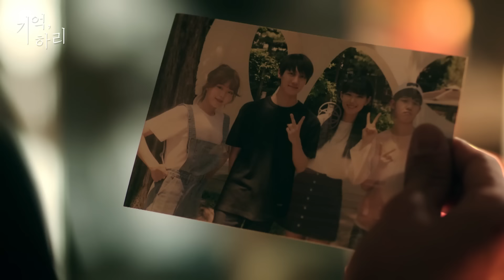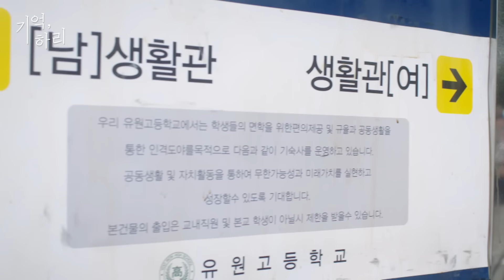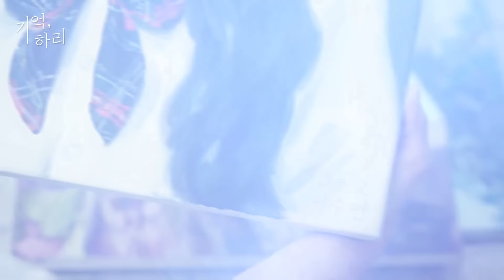[신비아파트 외전 : 기억, 하리] Ep.05 내 옆에 있어줘 Eng sub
[신비아파트 외전 : 기억, 하리] Ep.05 내 옆에 있어줘

* ENG, VN, THAI, BI SUB

양호실에 갑자기 나타난 강림.
하리에게 절대 풀지 말라며 팔찌를 채워준다.

한편, 3학년 박수연을 찾아 학교를 돌아다니는 가은.
현우도 박수연의 흔적을 찾아내는데...
3학년 2반 박수연의 정체는…?